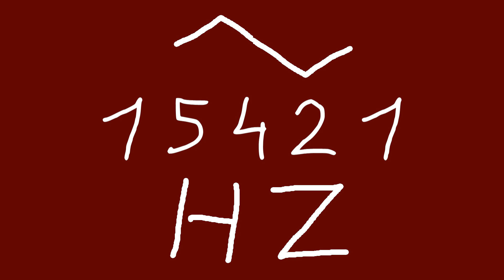15421 hz triangle